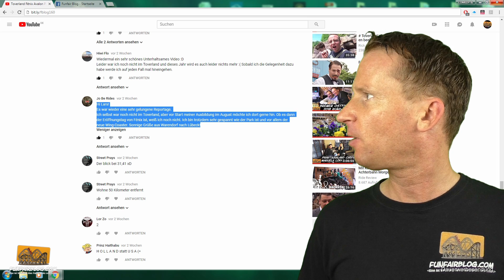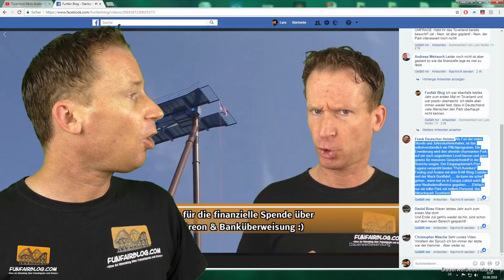Ein Tag mit IMAmedia im HANSA-PARK | Funfairblog #161 [HD]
► MEINE FRAGE AN EUCH: Wie ist eure persönliche Meinung über den Hansa-Park in Sierksdorf? Plant ihr einen Besuch in der Saison 2018? Schreibt es gerne mal in die Kommentare!
UMFRAGE: Braucht der Hansa-Park ein Erlebnishotel? Ja oder Nein?

► VIDEO-TIPPS:
1. IMAscore IMAmedia Reportage | Funfair Blog #142 [HD]
2. Toverland Fēnix Avalon Port Laguna Baustellenbesichtigung | Funfair Blog #160 [HD]
3. Funfair Blog T-Shirt 2018 | Funfair Blog [HD]

► FACEBOOK GRUPPE - „Freizeitpark Kirmes Achterbahn“ powered by Funfair Blog, Ride Review, ME Pictures Freizeitpark TV, Theme-Park-Guide.de & Airtime Radio

► MEINE YOUTUBE AUSRÜSTUNG¹):
Kameras

Mikrofone
- Sennheiser MKE 2 Elements Action-Mikro für GoPro

Lübecker Studio
- 300 x 300 cm Fotostudio Hintergrund Chromakey Green Screen in Grün

Videoschnitt-Software
- MAGIX Video deluxe 2017 Plus

Zubehör
- Panasonic VW-VBT380 Zusatzakku
- Panasonic VW-LF49NGU-K Filterset
- Transcend Ultimate-Speed SDXC Class 10 UHS-1 64GB Speicherkarte für Camcorder
- Goliton Kamera DSLR Montagewinkel
- GoPro Roll Bar Mount
- GoPro Rahmenhalterung

per Banküberweisung:
IBAN: DE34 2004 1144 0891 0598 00
BIC: COBADEHD044

Herzlichen Dank an den Hansa-Park für die tolle Gastfreundschaft und an Patrick Jansen von IMAmedia für den spontanen Parkbesuch.

Musik: IMAtunes.com – Danke, dass ich eure Musik verwenden darf :)